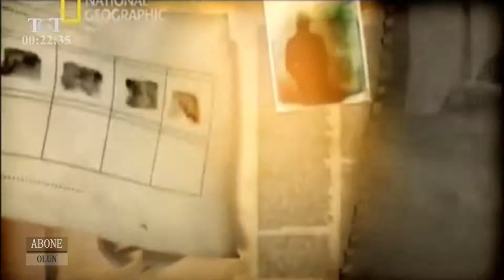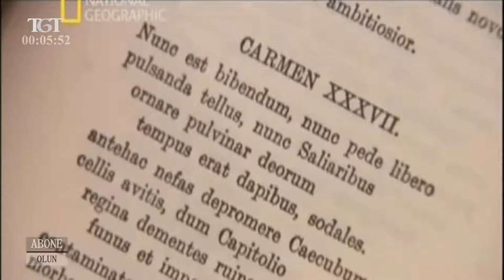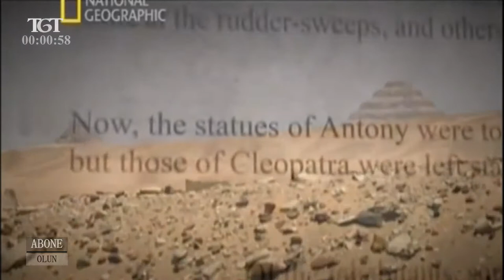Kleopatra Gizemli Kraliçe 1